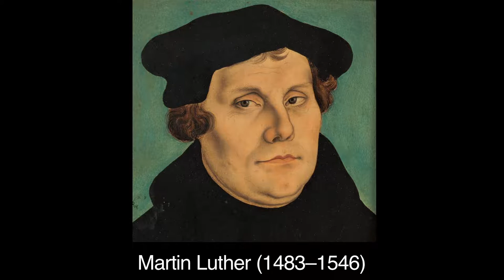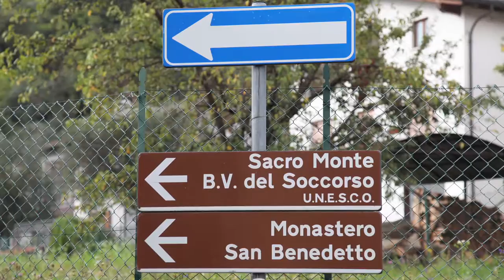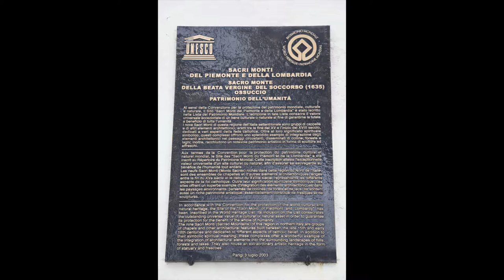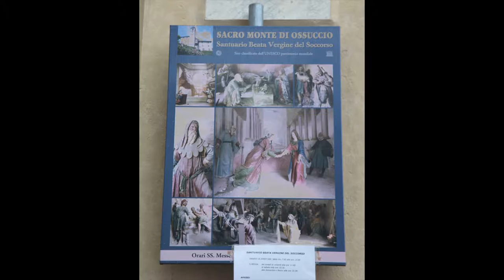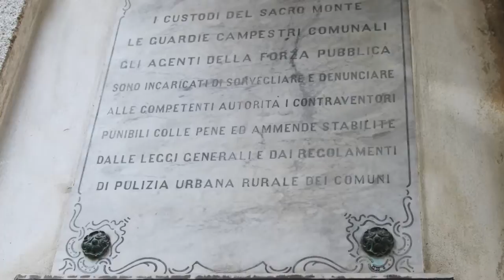Sacro Monte di Orta - Orta San Giulio, Italy